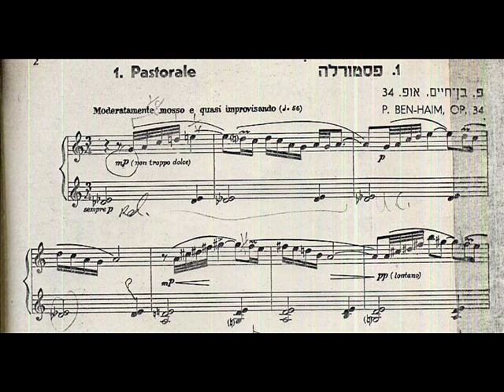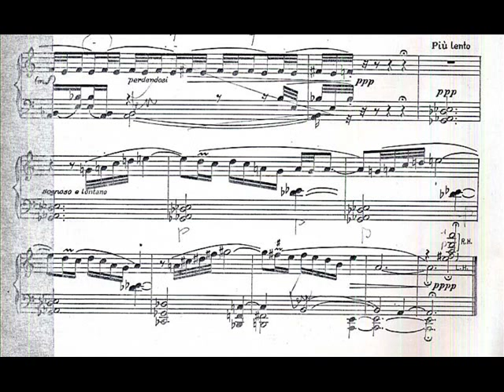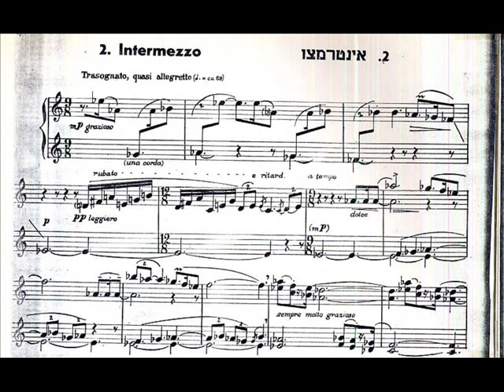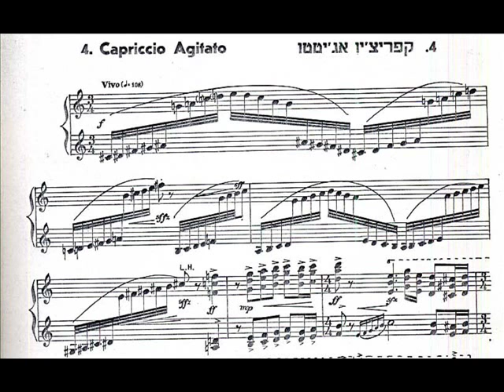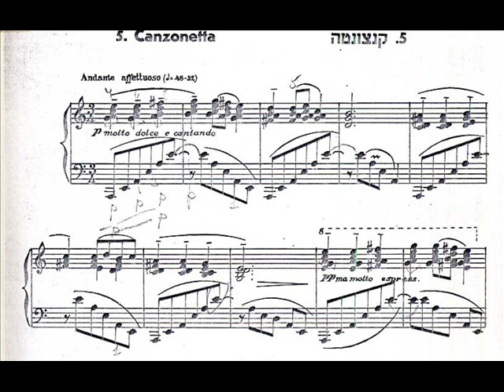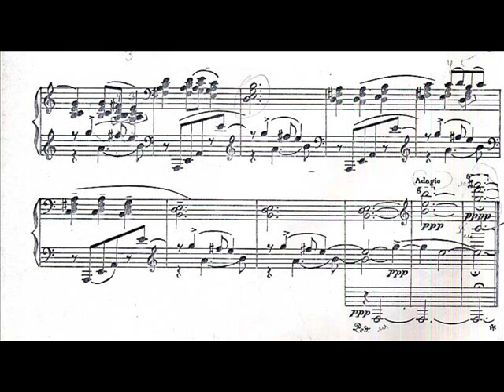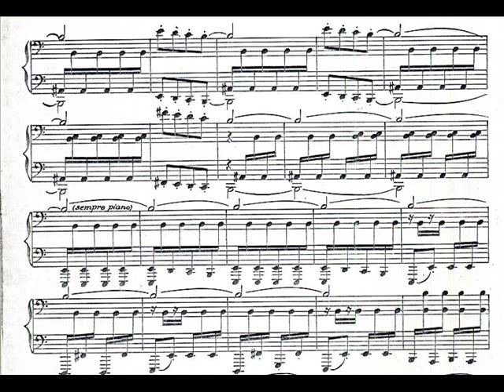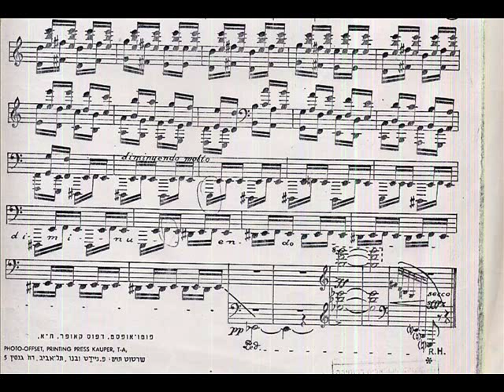Paul Ben-Haim - 5 Pieces for Piano Op.34